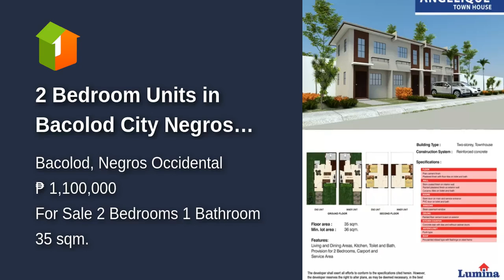2 Bedroom Units in Bacolod City Negros Occidental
2 Bedroom Units in Bacolod City Negros Occidental
Number of Bedrooms: 2
Number of Bathrooms: 1
Floor Area: 35 sqm.
Lot Area: 36 sqm.
House Type: Townhouse
Number of Floors: 2
Number of Car Parking Spaces: 1